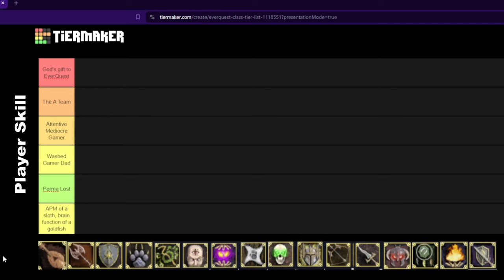EverQuest TLP Class Tier List (Based on Player Skill)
In this video I break down the different types of EverQuest TLP raiders and rank which classes I would have the best and worst players play if I could have my way!  If you want to make an impact on the new EQ TLP server this year, I break down the best and worst EQ TLP classes for every type of player in this tier list.

00:00 Intro
00:27 Defining the tiers
06:29 Bard
07:46 Berserker
08:31 Cleric
09:10 Beastlord
10:01 Druid
10:59 Enchanter
11:50 Mage
13:09 Monk
13:59 Necro
15:12 Paladin
16:56 Ranger
18:12 Rogue
19:15 Shadowknight
20:24 Shaman
21:50 Wizard
22:19 Warrior